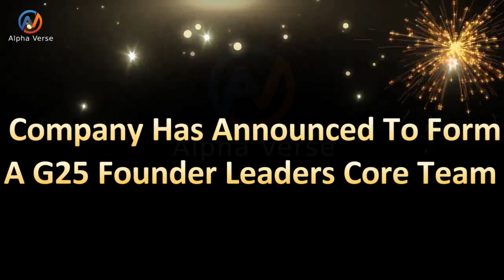💥🚀 Big Breaking News: Alpha Verse Unveils G25 Founder Leaders Core Team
Alpha Verse Grand Launching | Thailand Event | Launching Teaser | Own Blockchain, Wallet, Exchange 🚀